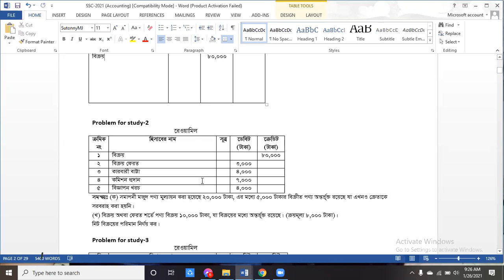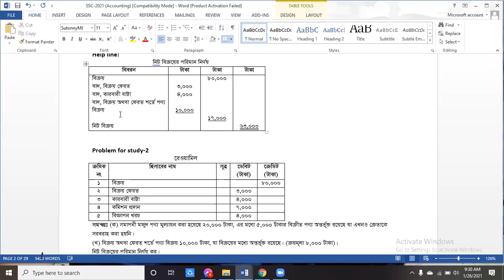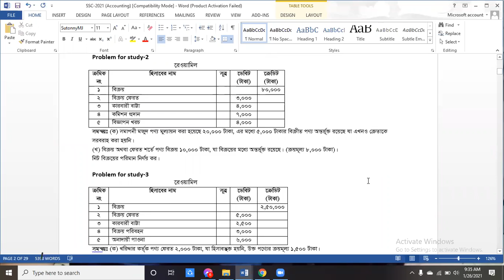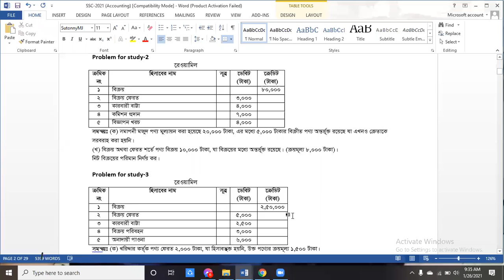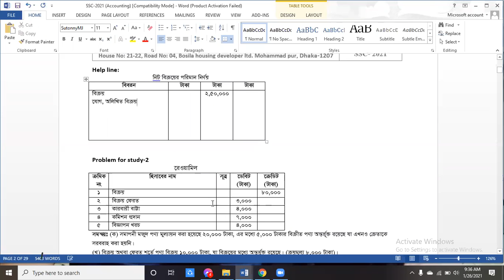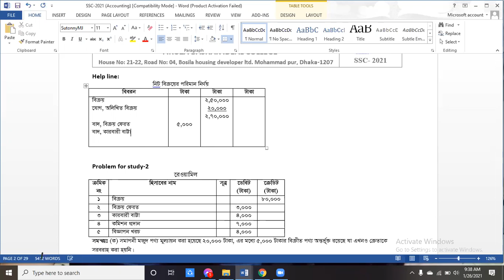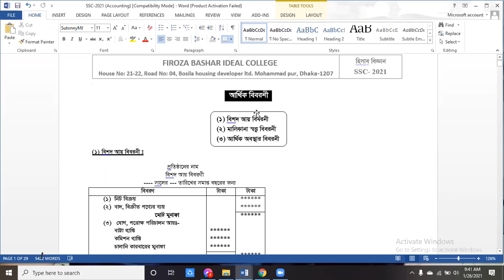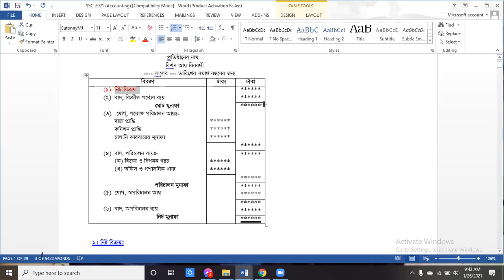SSC-2021 (Boys) FBIC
Accounting
Financial statement